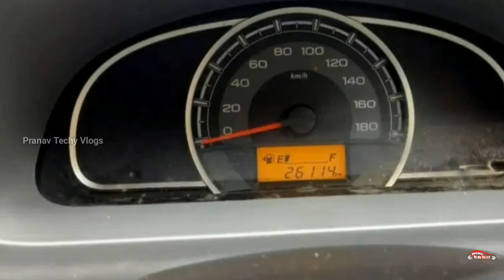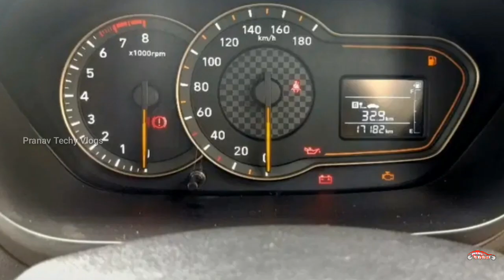USED CARS IN KERALA | LOW BUDGET USED CARS | SECOND HAND CARS IN KERALA | EP 116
Kollam Karunnagapalli